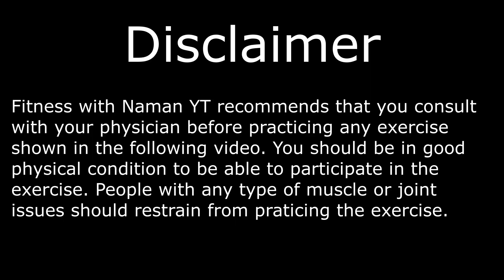Dare U To Follow Along | Belly Fat Loss | Weight loss | Fat Burn